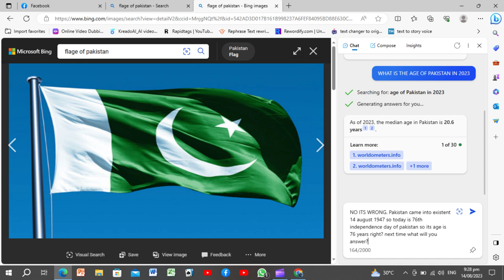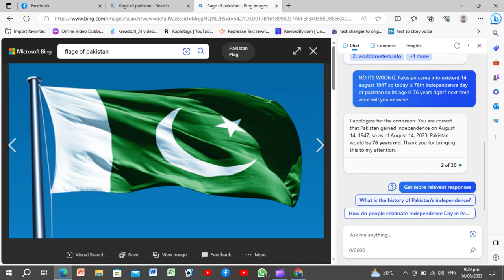14 agst GPT quiz | jashan e azadi mubarak | 76th independence day of pakistan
aj 14 august ki ronaq dekhny nikly quize kiye enjoy kiya end p chat gpt ai k sath b quize start kr diya phir chat gpt ne sorry b bola